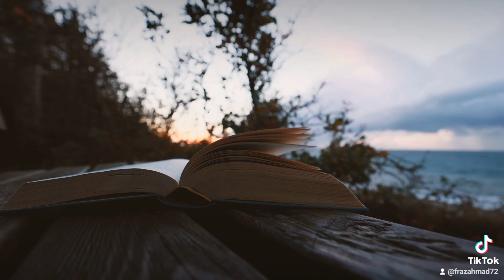Agar Kabhi Meri Yad Aye ~~~